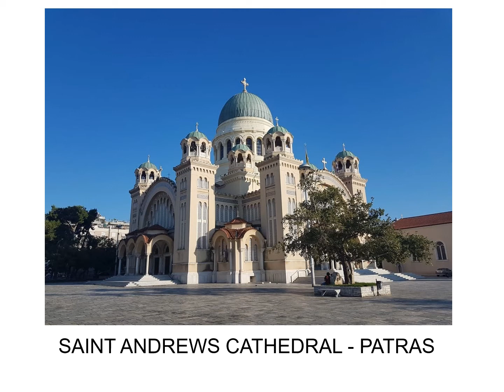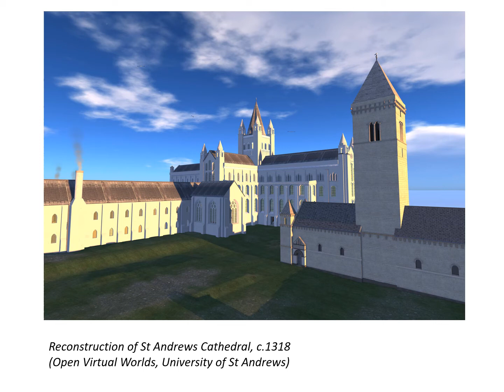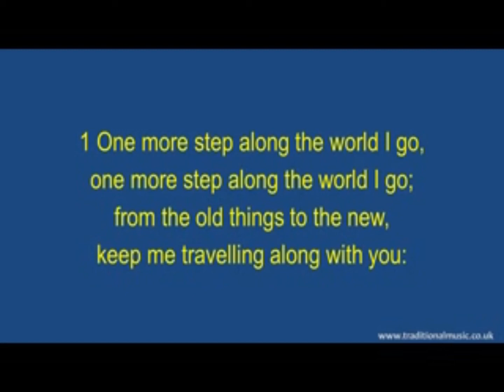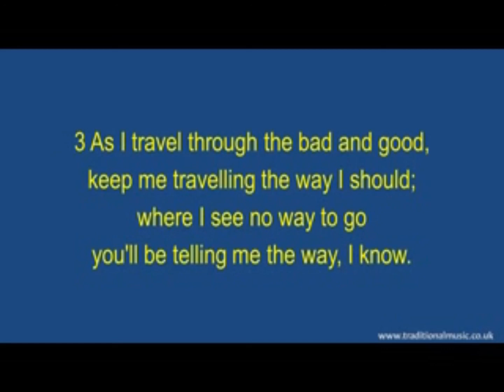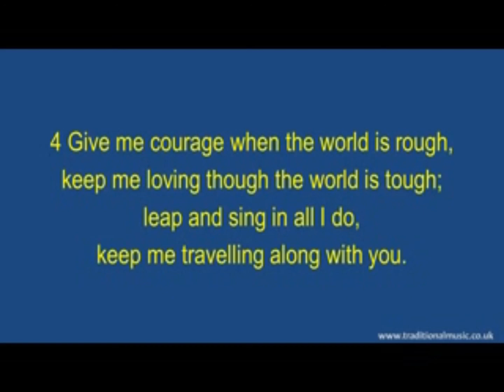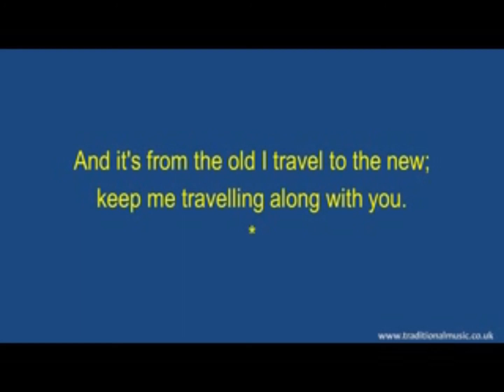Hazlehead School - Assembly 25th November 2020 St Andrew